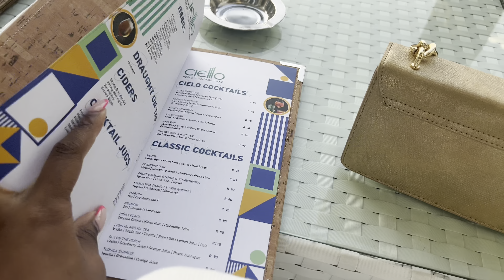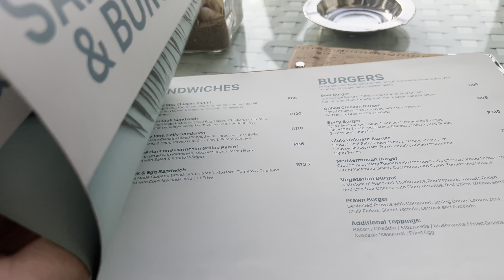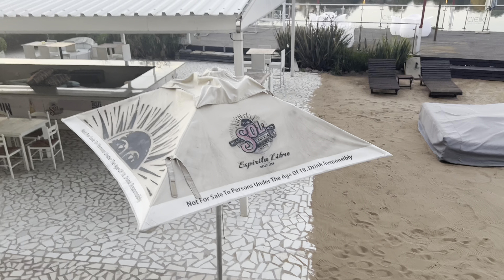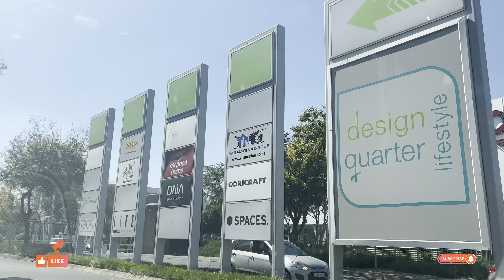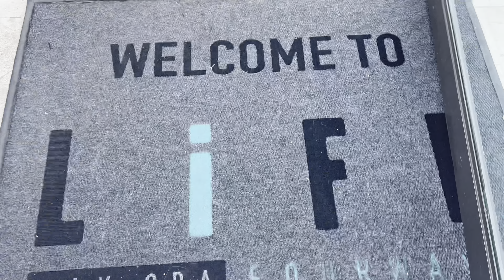Spend the weekend with me| Dinner at Ciello| Spa day| SA YouTuber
Spend a weekemd with me and my friends❤️

Let’s connect on Instagram - @kgatso_and_cubs2